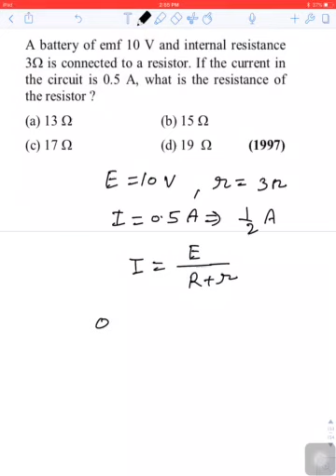17.9 current electricity (AIIMS)